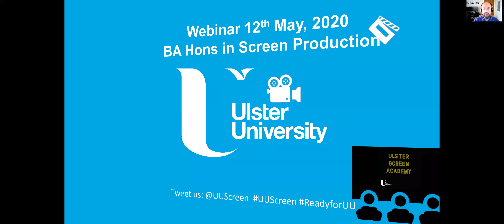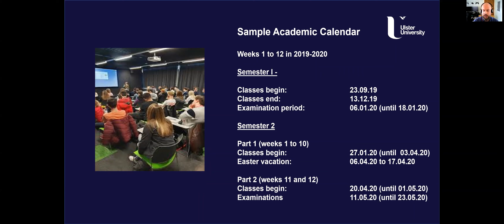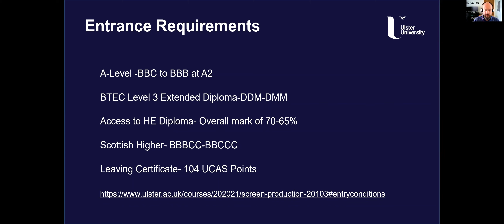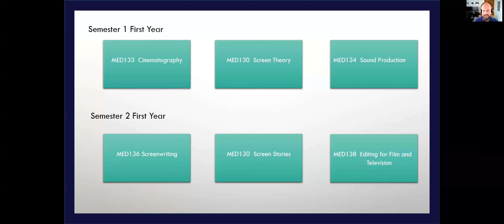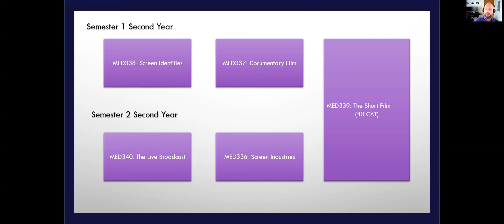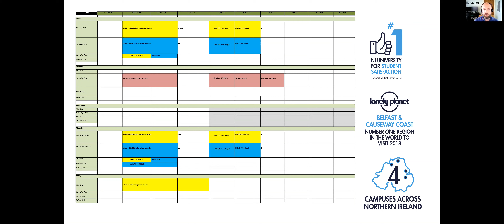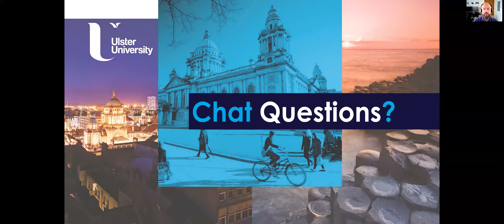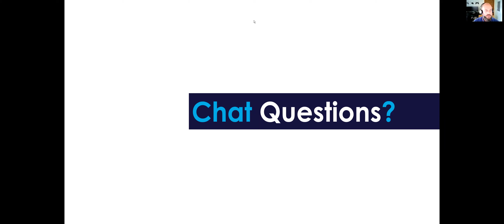Screen Production: From Game of Thrones to Line of Duty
Want to work in the film, television or creative industries? Then this is the highly practical, industry facing degree choice for you.